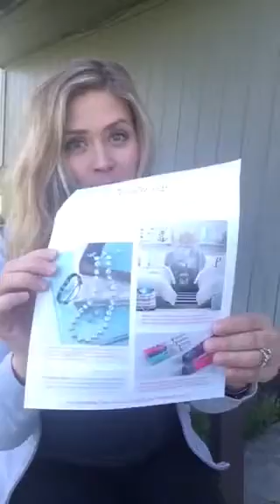Promising Picks in May & June 2015 with Sarah